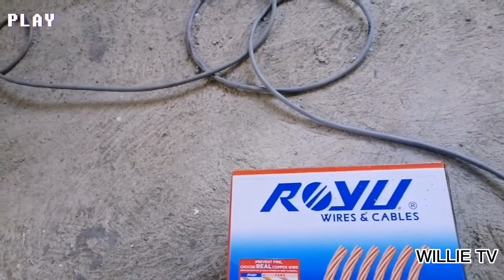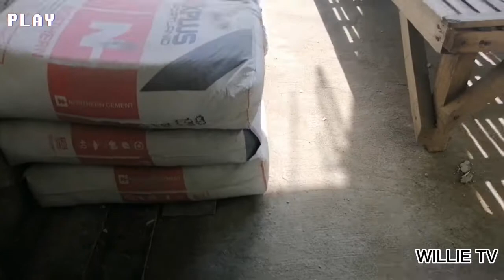Ribukada muna bago palitada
Ribukada nag papatibay sa palitada, iwas  bitak bitak.